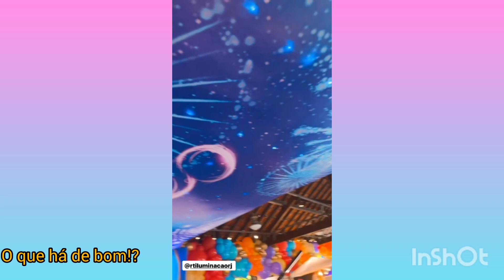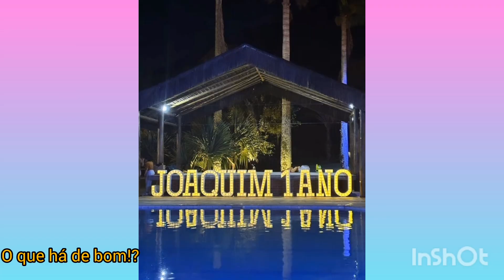Viviane Araújo comemorou o primeiro aniversário do filho Joaquim